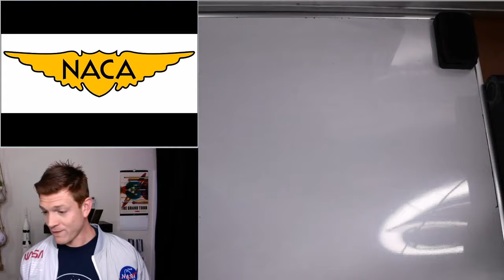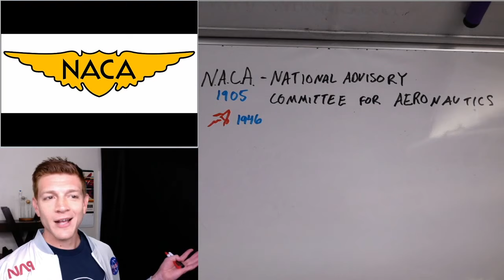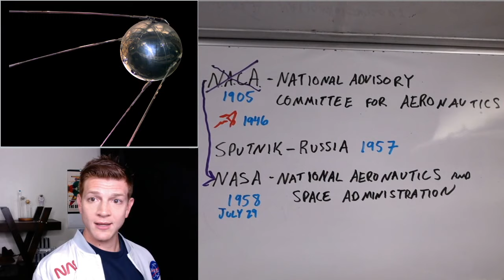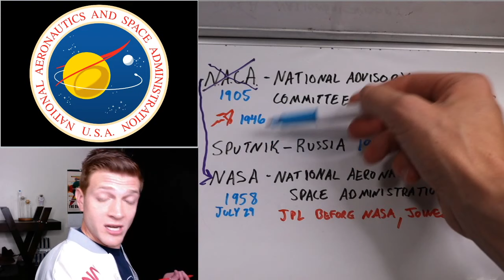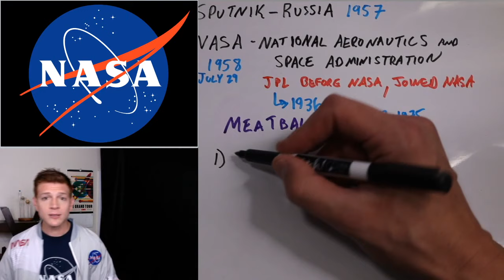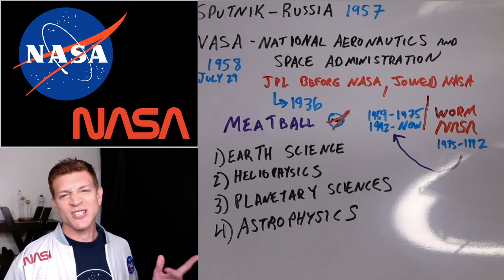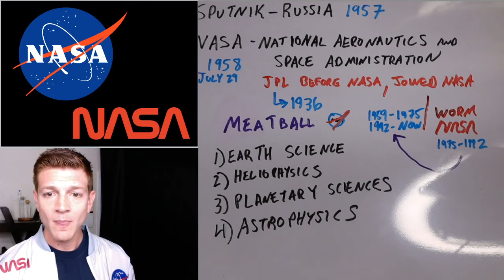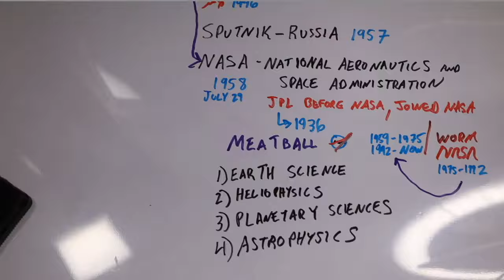History of NASA - LIVE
When did NASA start? Why did NASA start? What were the NASA logos? What is NASA doing today? Learn all about it and ask questions in this episode of A Place Called Space!